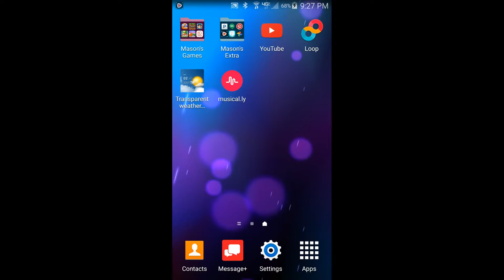First Slither.IO on this chanel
Slither.IO: A game where you try to survive while moving around as a snake trying to take down other snakes.